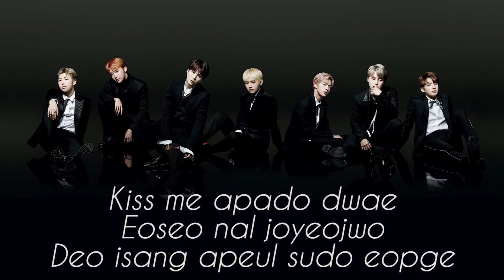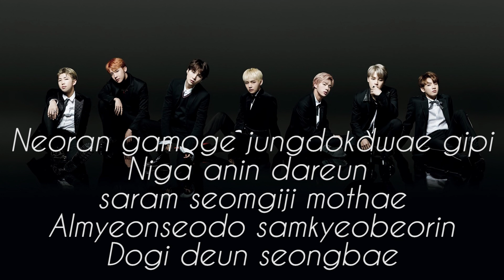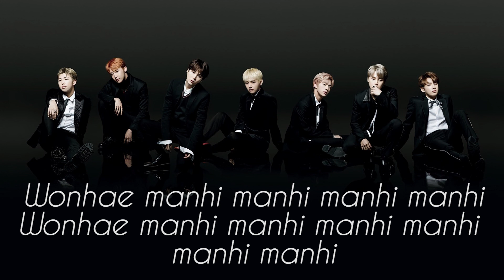Blood, Sweat & Tears (lyrics)- BTS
FOR ALL THE ARMY OUT THERE!

Track:  Blood Sweat & Tears by BTS

Comment the song titles you want.